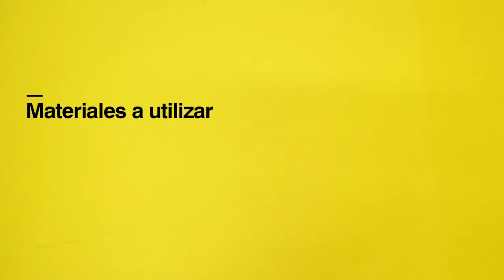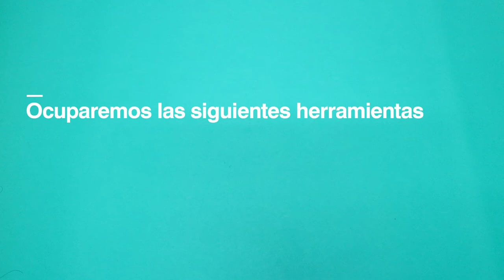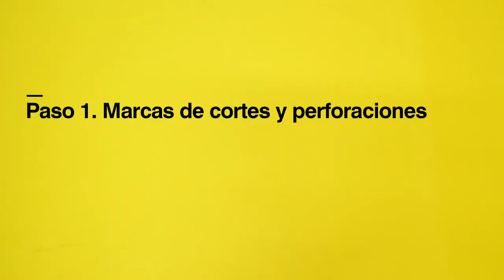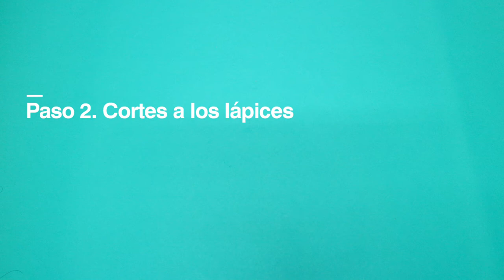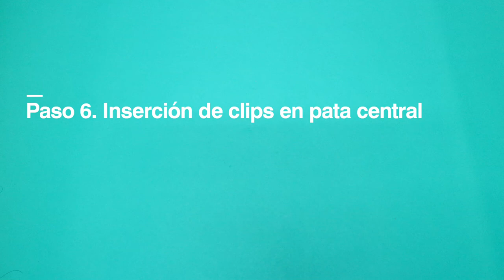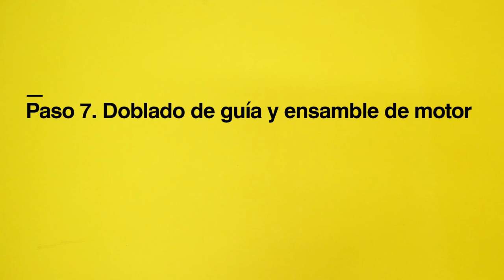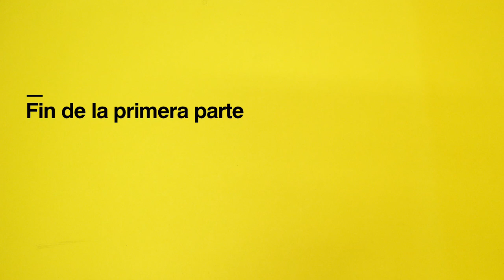Tutoriales CCD: Construcción de un robot hexápodo. Primera parte.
He-xá-po-do: que tiene 6 pies.
Te invitamos a aprender cómo construir tu propio robot de 6 pies con materiales muy económicos.
Necesitas:
Seis lápices de madera hexagonales del número dos
Quince clips tamaño jumbo
Cuatro clips sujeta documentos
Medio pliego de papel cascarón
Dos micromotorreductores
Dos soportes de montaje para micromotorreductor
Dos acopladores para eje de micromotorreductor
Cuatro tornillos M1.5
Un micro switch deslizable
Un portapila para dos pilas AA montadas
Un broche para pila
25 cm de cable calibre 24 rojo
25 cm de cable calibre 24 negro
Un plumín y lápiz para marcar
Sacapuntas
Regla con milímetros
Escuadras
Un cutter
Una segueta con arco
Pinzas de punta
Pinzas de corte
Pinzas de presión
Un desarmador de cruz pequeño
Una lija para madera
Un taladro
Una broca de 3/64”y otra de 1/8”
Un cautín
Soldadura
Pasta
Unos googles protectores

Esta es la primer entrega de nuestro tutorial. Puedes ir comprando los materiales. En unos días subiremos la segunda parte del tutorial. Ojalá lo disfrutes.